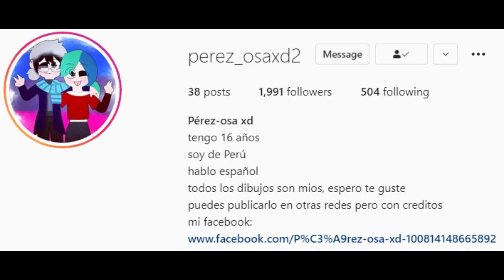Lumity Short Compilation #19 (Comic FanDub)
Bored #19